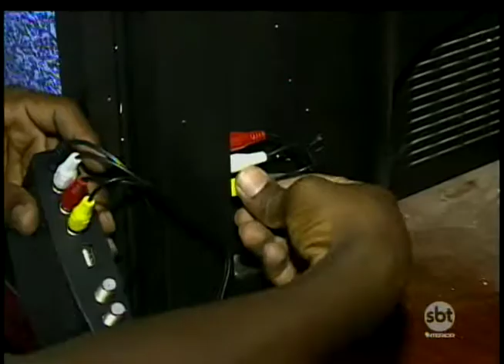TV Digital: técnicos de Prudente trabalham em ritmo acelerado para atender beneficiados com kit